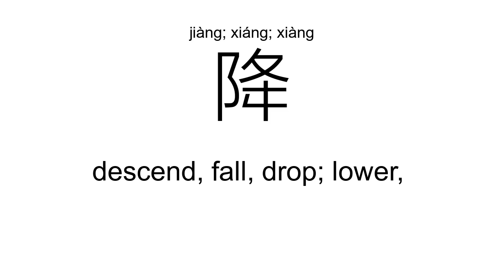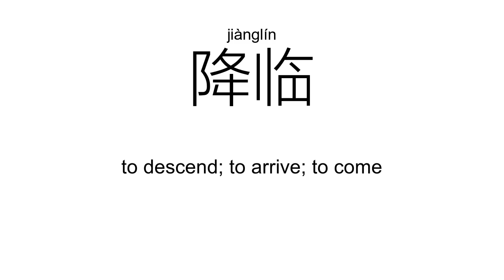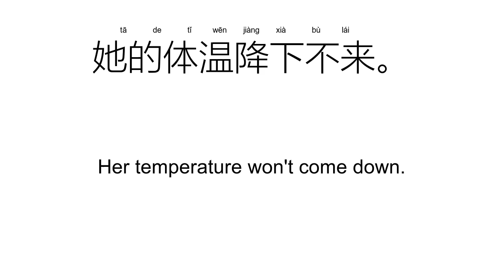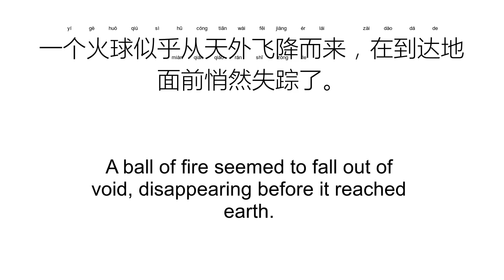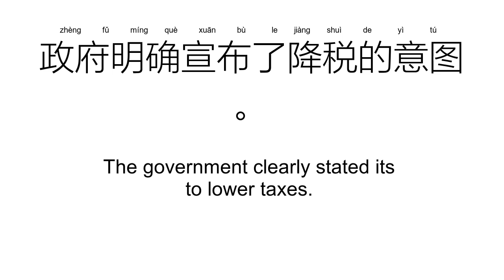‘降’jiàng; xiáng; xiàng（Definition）;【降低、下降、投降、降价、降落、降临、】